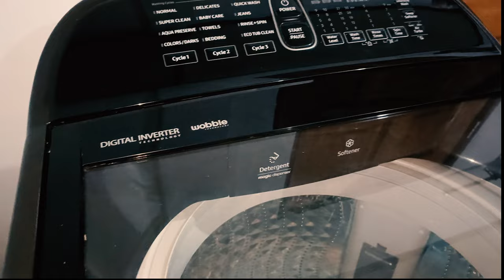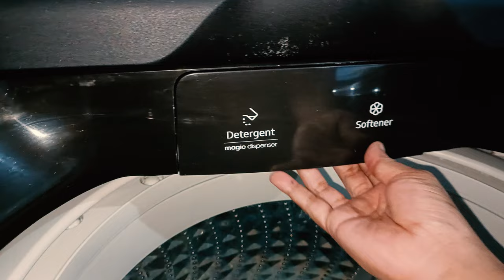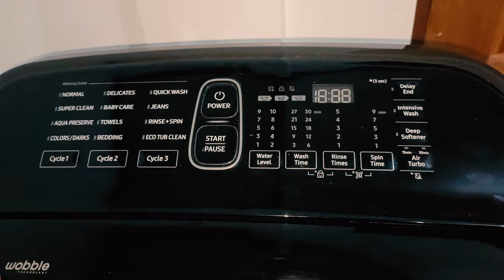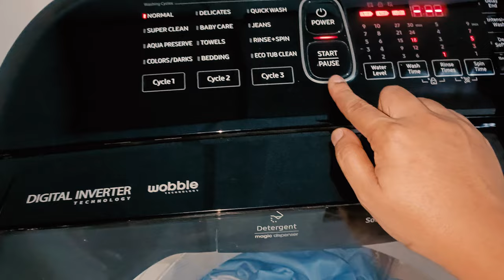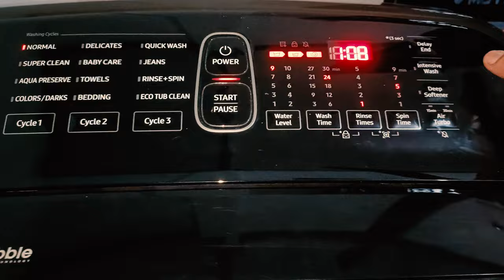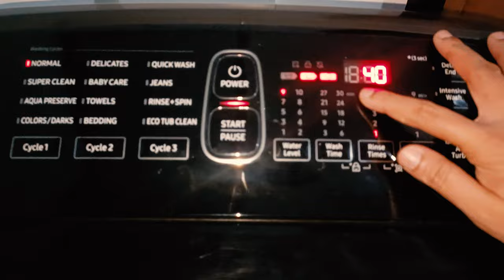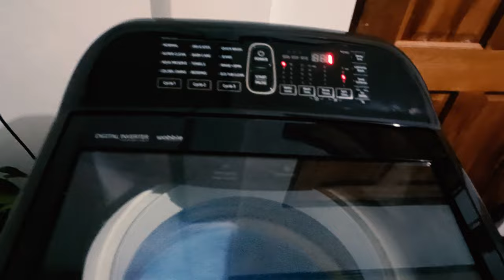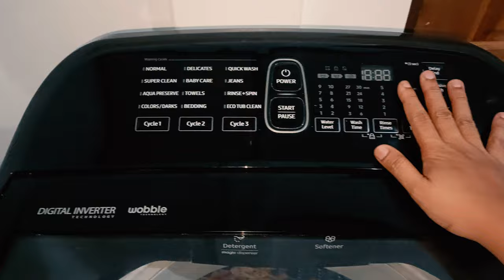How to use Samsung Top Load Washing Machine WA12T5360BV and Honest Review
This Samsung Top Load WA12T5360BV fully automatic top-load washing machine with a whopping 12.0kg loading capacity is capable of washing your clothes efficiently without damaging the fabric. This model includes a wobble feature and a diamond drum to give your laundry cycle a gentle yet efficient wash, ensuring that your fabrics are safe from wear and tear. Furthermore, the Air Turbo drying technology draws additional air from the dual vents and circulates it to dry your clothes as quickly as possible. The Samsung washing machine also includes a magic filter, which efficiently collects the link, hair follicles, and other discarded particles from your clothing cycle, ensuring that your laundry is safe and clean.

You may check our unboxing and review of the trending power bank from yoobao.